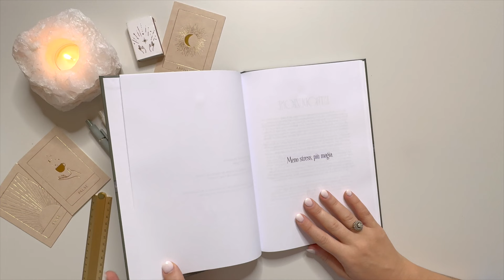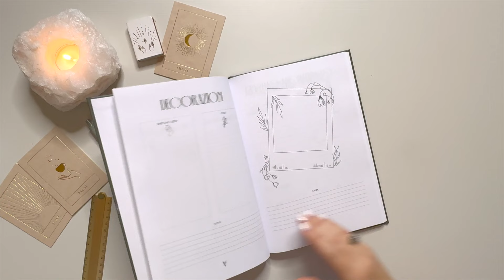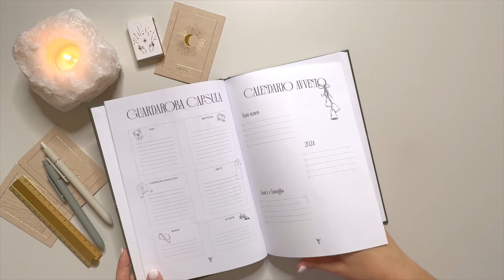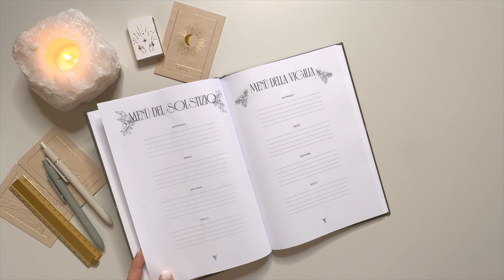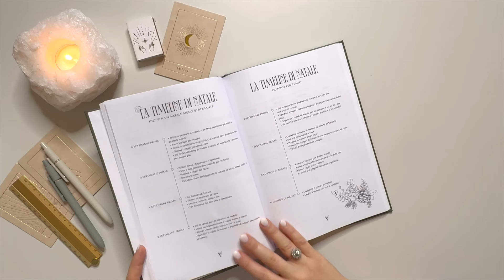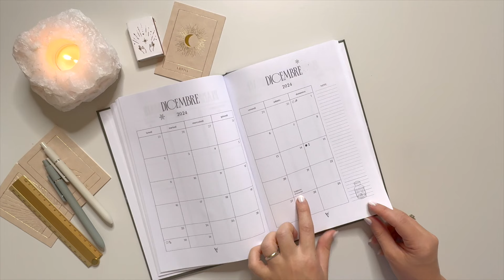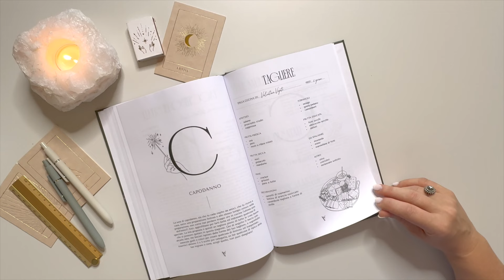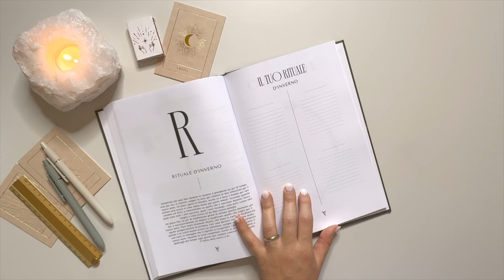SFOGLIAMO INSIEME The Holiday Planner! 🎉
🎄 The Holiday Planner
📔 The Essential Planner

Ciao a tutte e benvenute nel video che aspettavo da tanto! 🎥 Oggi vi presenterò i miei nuovissimi planner per il 2025: l’Essential Planner e l’Holiday Planner, pensati per rendere le vostre feste e il vostro anno ancora più organizzati e speciali!

In questo video, sfoglieremo insieme The Holiday Planner, un’agenda progettata per aiutarvi a vivere le festività con meno stress e più magia. Scopriremo come compilare le prime pagine, dallo shopping natalizio alla pianificazione dei menù, fino alla creazione del vostro guardaroba capsula per le feste.T roverete anche tante idee regalo, liste della spesa, ricette tradizionali e spazi per conservare i vostri ricordi delle feste.

Inoltre, vi parlerò di un evento dal vivo a Padova da This is Home B&B in cui creeremo la nostra Vision Board per il nuovo anno!

💖 Non perdete l’occasione di rendere il vostro periodo festivo unico! Date un’occhiata al video e scoprite come semplificare le vostre vacanze. Se siete pronti a iniziare, trovate qui sotto il link per acquistare i planner!

🎄 The Holiday Planner
📔 The Essential Planner

❤️ I MIEI PRODOTTI PREFERITI:

👫 LINKS UTILI
⭐️ SITO: valentinavigato.it